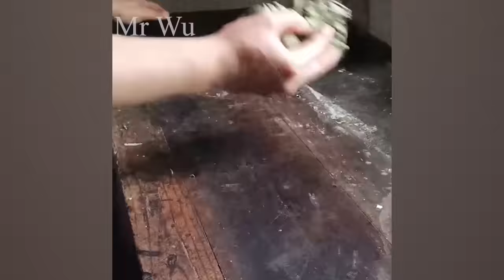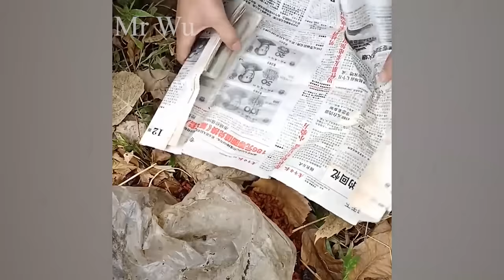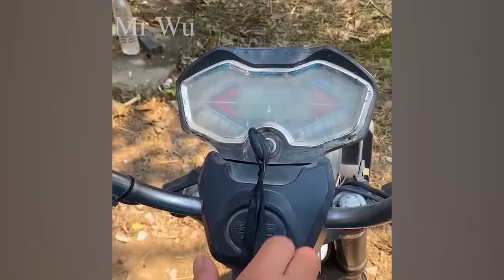Debt default, the poor man went to the forest renovated the abandoned house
The man was orphaned at a young age renovated the old abandoned house to live in ~